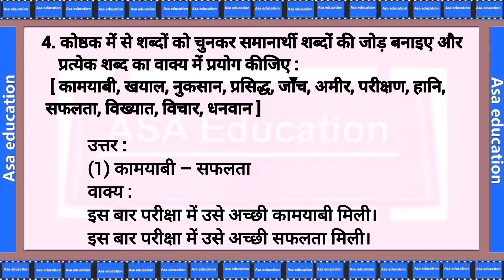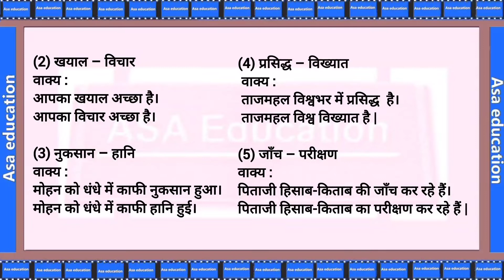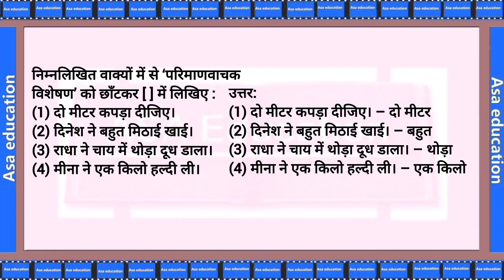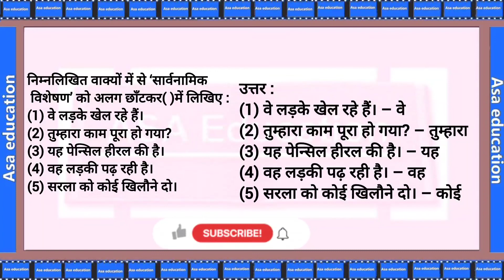गुजरात बोर्ड-Ch 2, हम भी बनें महान,Part-2(Hindi, Grade-7, GSEB)Solved Exercise,Semester-2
गुजरात बोर्ड
कक्षा 7
विषय - हिन्दी
किताब - हिंदी
अध्याय 2-हम भी बनें महान
प्रश्न -उत्तर

Subject - Hindi.
Book - Hindi
Chapter 2-Hum Bhi Bane Mahan
Solved Exercise

Language : Hindi.

ASAK-A01